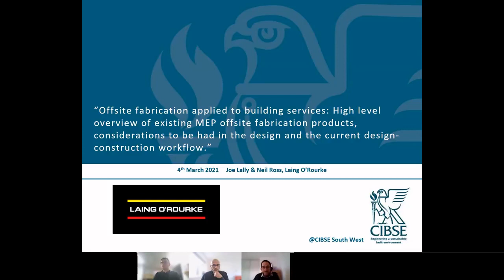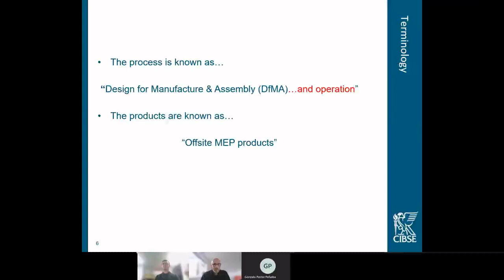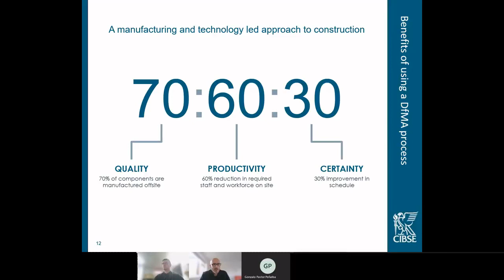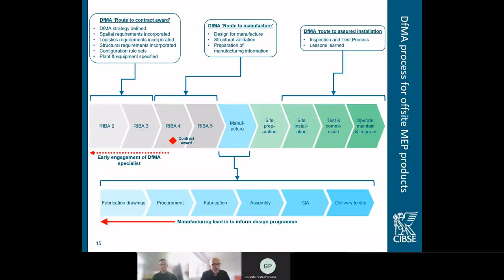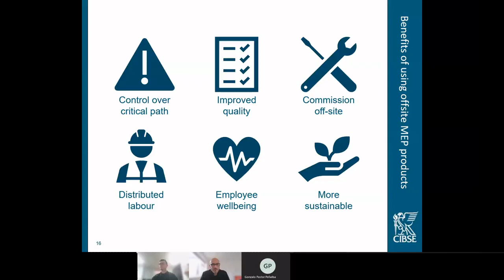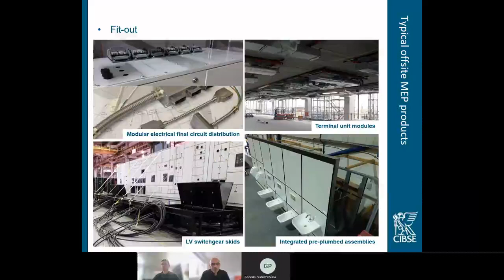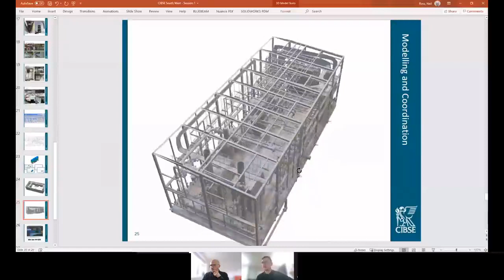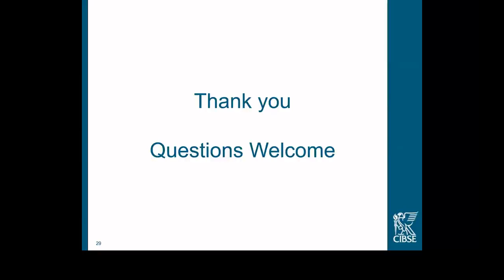Present and Future of Offsite Fabrication Applied to Building Services (Session One)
This was the opening session of CIBSE South West’s series of events on the Present and Future of Offsite Fabrication Applied to Building Services. This introduction to the topic was presented by Joseph Lally (MEng CEng MCIBSE) of Crown House Technologies and Neil Ross (BEng CEng MCIBSE MIET) of Laing O’Rourke. Hosting the session was Gonzalo Pastor Peñalba, Hoare Lea and CIBSE South West committee member.